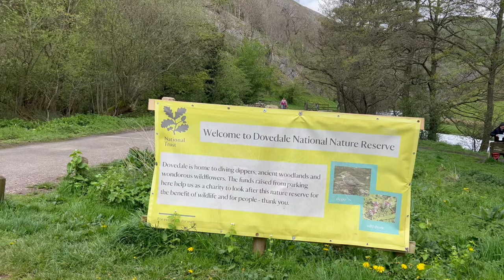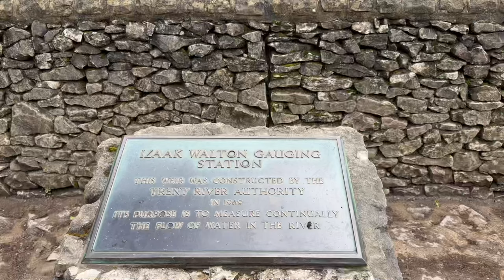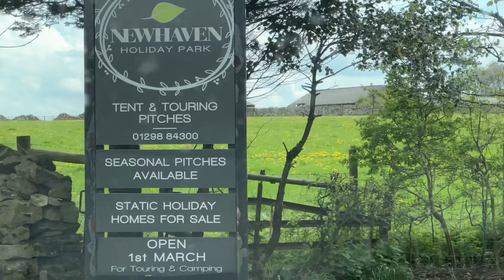First Visit to Peak District! Dovedale Stepping Stones, Hope Valley | Travel Vlog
➡️➡️➡️Nurse, Filipino, OFW Merch Store (POSITIVO) One of the few trips we planned for this year--apart from PH trip, Peak District is one of the few popular destinations in England that we haven't visited until this month!

😎😎TRADING 212😎😎
START INVESTING, GET FREE STOCKS worth up to £100

😎😎COINBASE😎😎
We'll both get free Bitcoin when you buy or sell $100 of crypto